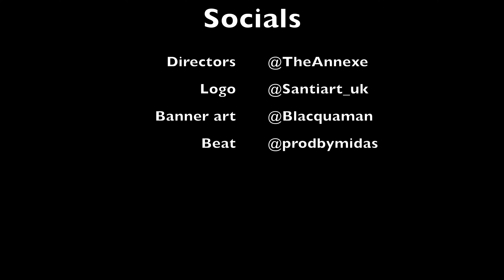FINITO 😅😅😅Horrid1 x Sav'O - Evil Brothers Reaction